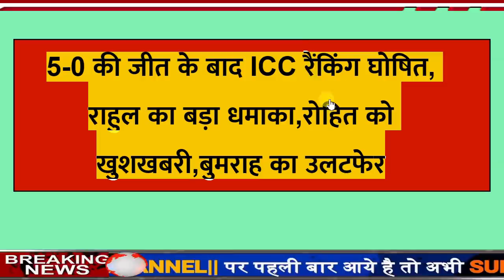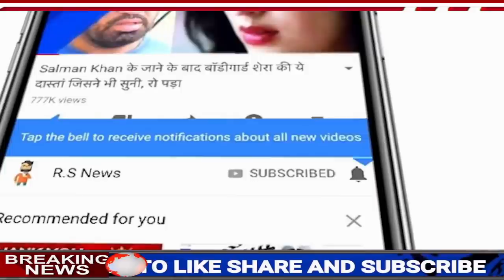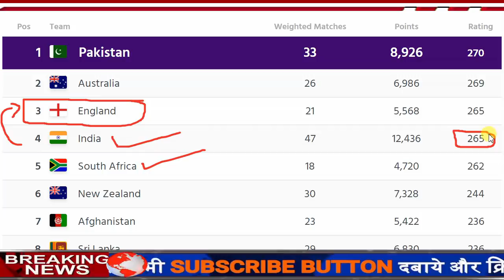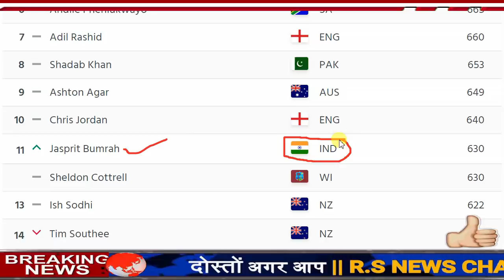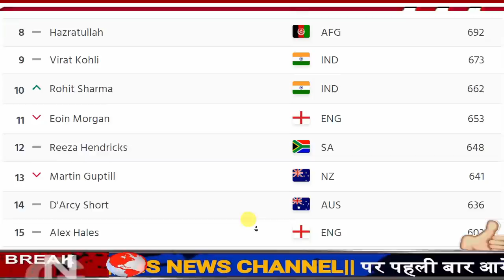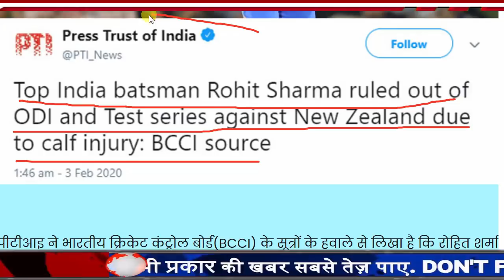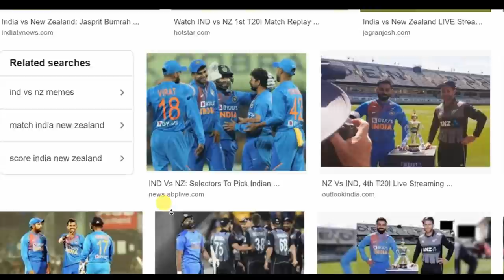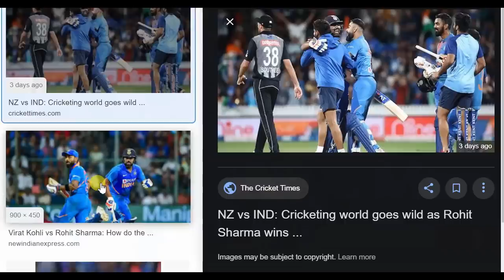देखिये,5-0 की जीत के बाद ICC रैंकिंग घोषित,KL Rahul का बड़ा कमाल, Rohit को खुशखबरी, Bumrah का उलटफेर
ABOUT CRICKET NEWS: India recently won 5–0 in the T20 series against New Zealand. After this win, the ICC has now announced the latest T20 ranking. There have been many major changes in this ranking.

KL Rahul, who won the Man of the Series by scoring 224 runs in the T20 series, has made a long jump in the T20 rankings. Rahul has now come in second place in the latest rankings, having previously held the number-6 position.

At the same time, India opener Rohit Sharma has improved to 3rd place and made it to the top-10. Earlier Rohit was present at number-13. At the same time, there has been no change in the place of team captain Virat Kohli, and he is still at number-9.

If you look at the bowling rankings, Rashid Khan of Afghanistan still remains at number-1, while Indian fast bowler Jasprit Bumrah has jumped 27 places and has now reached 11th position. Apart from this, Washington Sundar is at 22nd and Yuzvendra Chahal at 30th place. Shardul Thakur has now come at number 57.
Friends, what do you think Mahendra Singh Dhoni, Suresh Raina, Hardik Pandya should return in the next ODI.